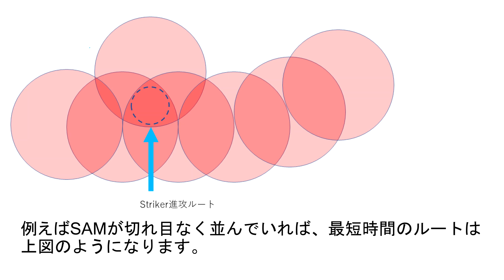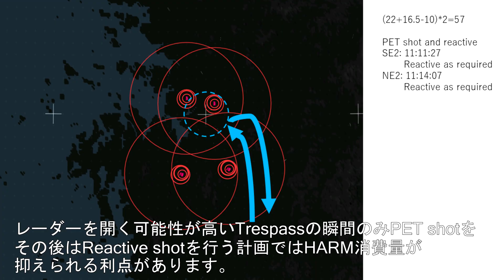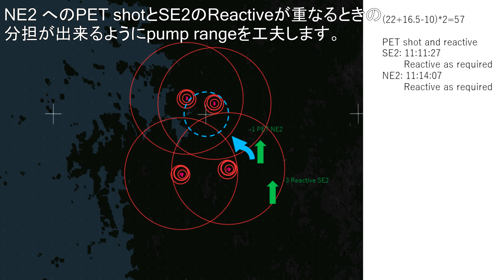Falcon BMS SEAD LEADのプラニング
最も単純なSEADミッションを例にFalcon BMSのSEAD Leadが行うプラニングを紹介します。